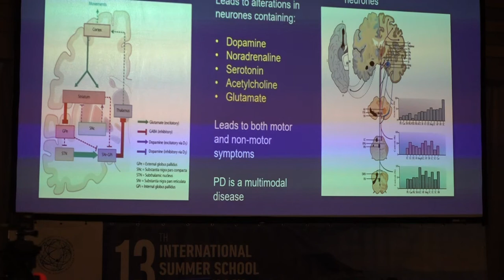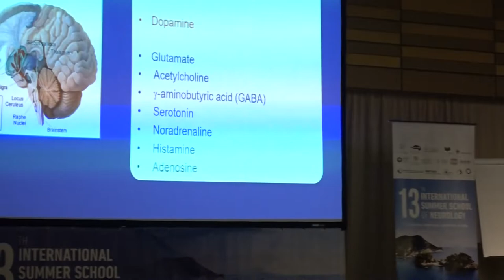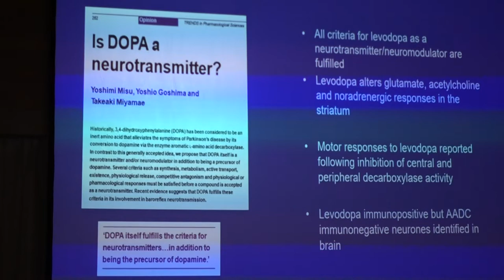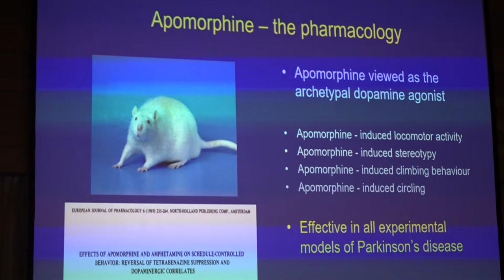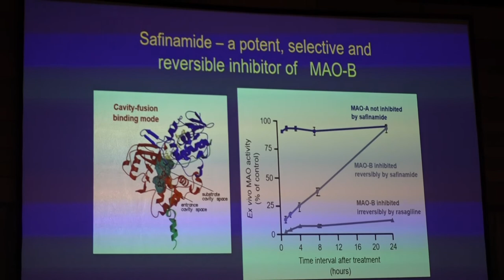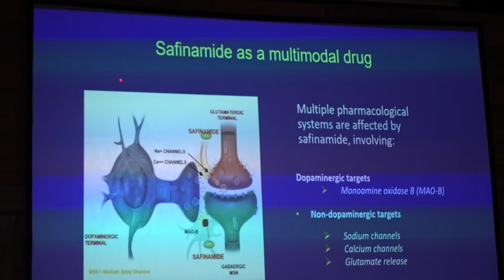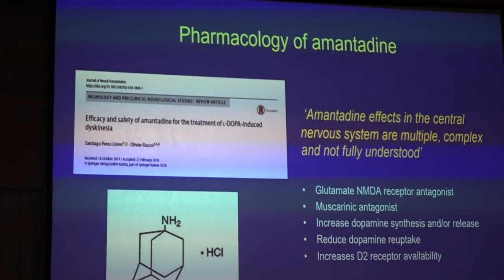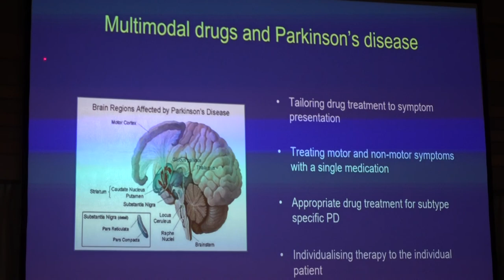Aruna & HarI Sharma in Peter Jenner UK Talk on Parkinson's Disease, Eforie Nord, Jul 04, 2018